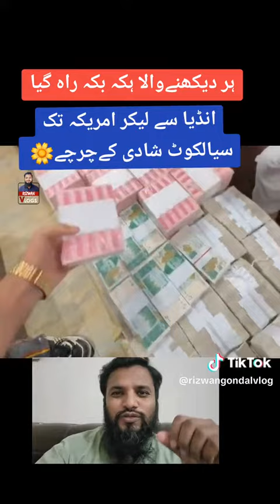Pind Meat Shop